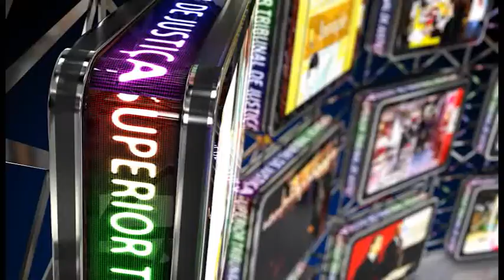Fique por dentro - Sessão Solene no Congresso Nacional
As comemorações pelos 25 anos do Tribunal da Cidadania continuam durante essa semana. Nessa terça-feira (8) o Superior Tribunal de Justiça foi homenageado em uma sessão solene no Congresso Nacional. Confira!